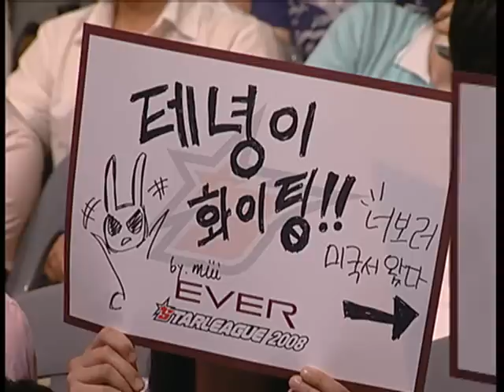Flash vs Luxury [14 June, 2008] 1set @ EVER OSL 2008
▶ 1set Round 8 of Group A on EVER OSL 2008 ◀

Flash
(Green Terran)
.vs
Luxury
(Purple Zerg)

Map : Troy